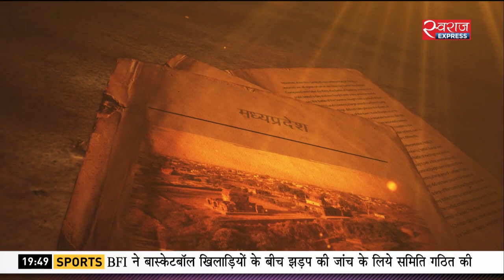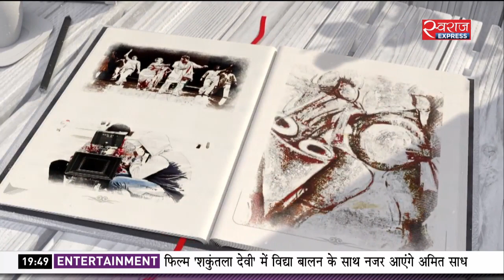साहित्यिक-सांस्कृतिक पत्रिका ‘अभिव्यक्ति’ (एपिसोड – 11)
एम के रैना का दर्द - 'हमारे कश्मीर के टुकड़े कर दिए', क्या है रंगमंच का अर्थशास्त्र और साहित्यिक सांस्कृतिक गतिविधियों की 'परिक्रमा'.